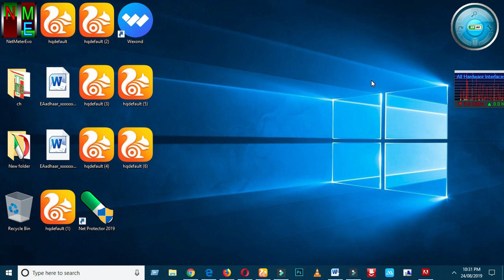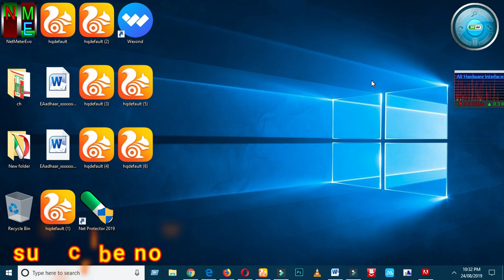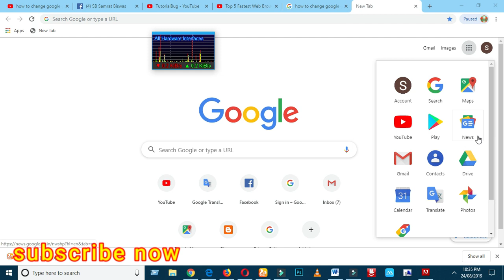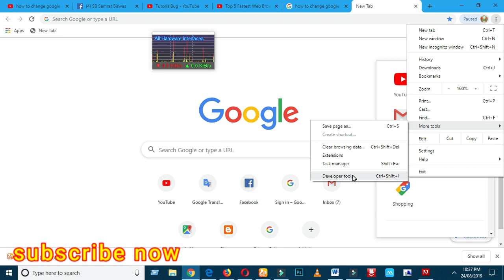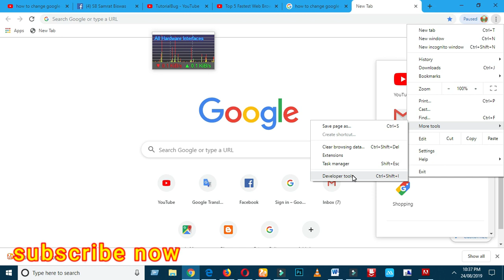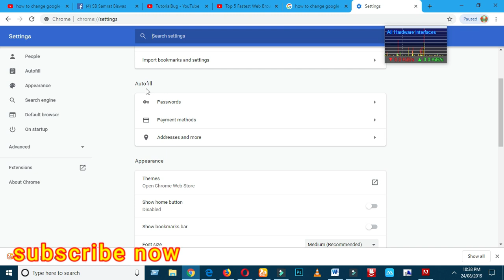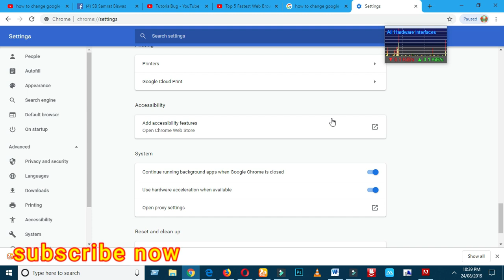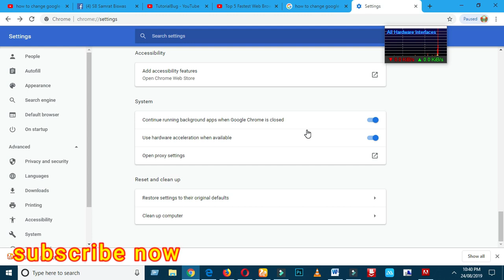google chrome all setting know all about google chrome